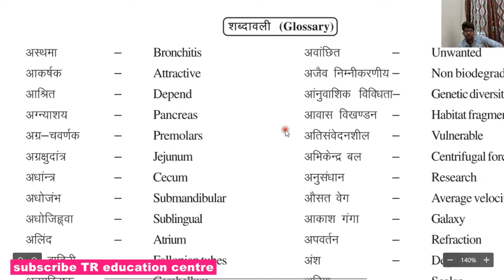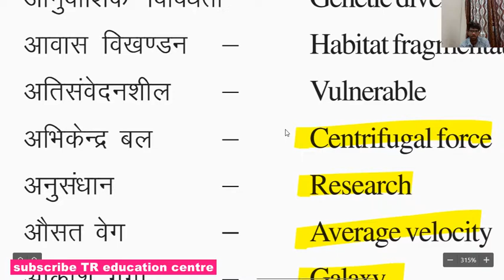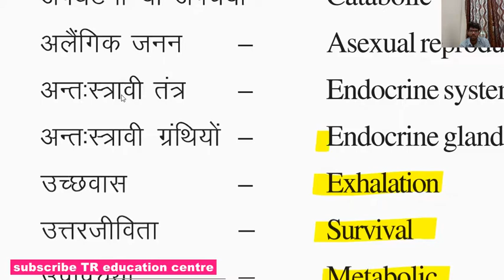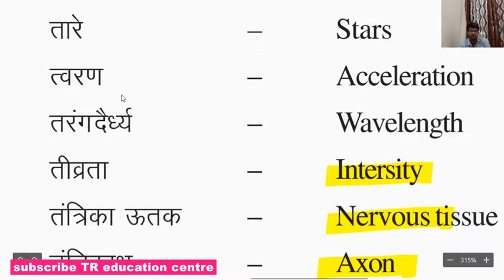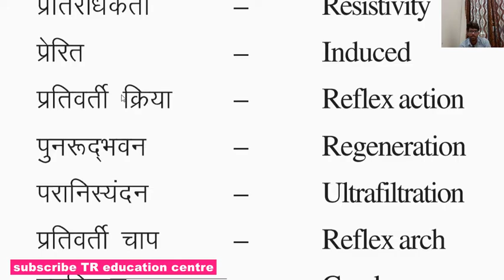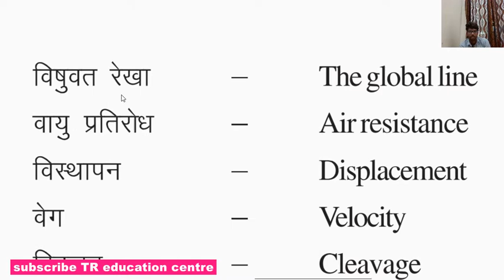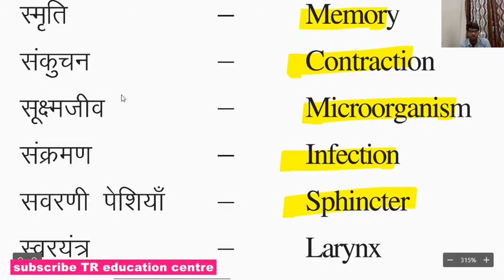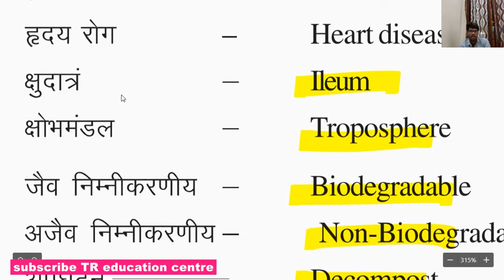विज्ञान अंग्रेजी शब्दकोश